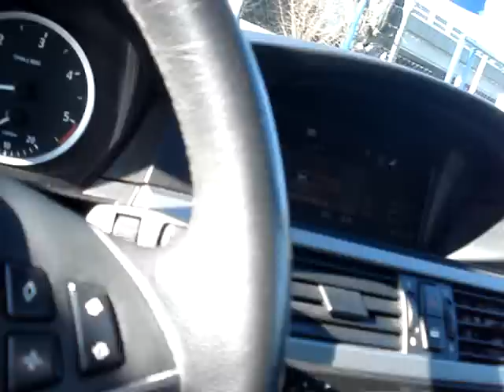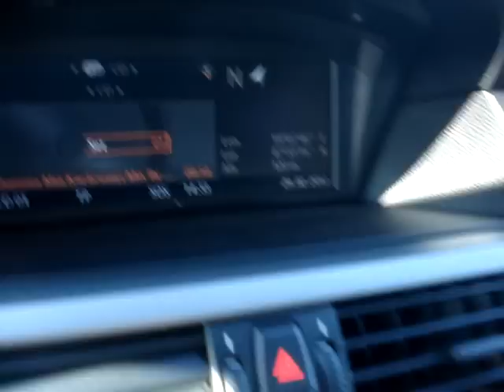BMW 525D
Karbantartott vezetett szervizkönyves BMW 525D eladó légrugós kivitelben 2 tonnás leszerelhető vonóhoroggal, ajándék nyári gumi garnitúrával, friss navigációs DVD-vel, eredeti 2 db gyári kulccsal.